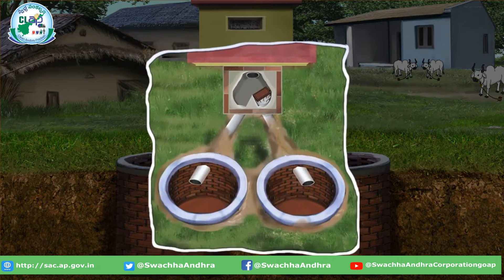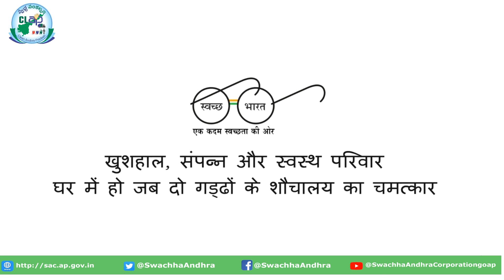Twin Pit Toilet Technology || Swachha Andhra Corporation